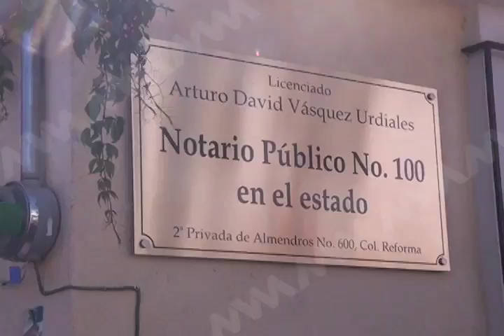Otorgan FIATS a funcionarios locales y estatales.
Nota de Redacción MVM Televisión.